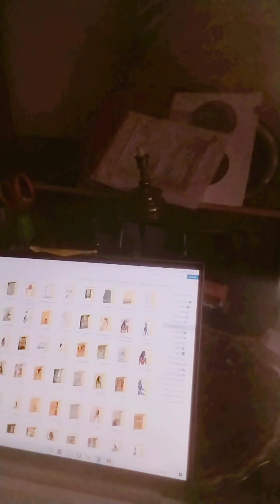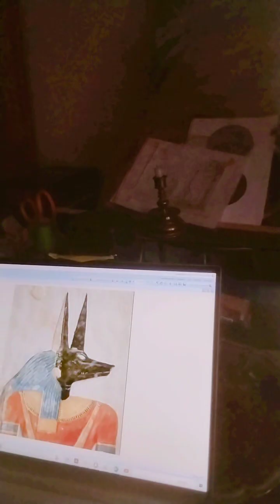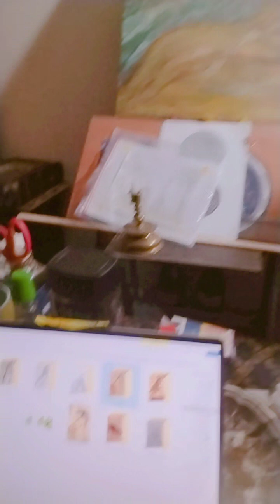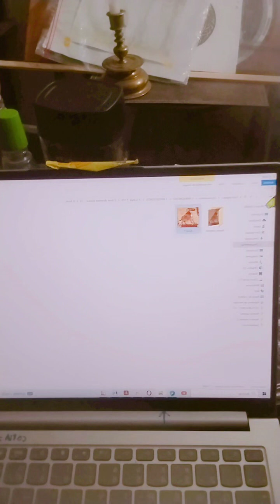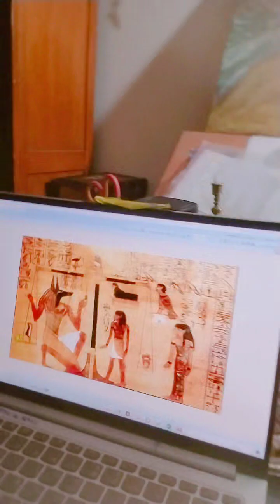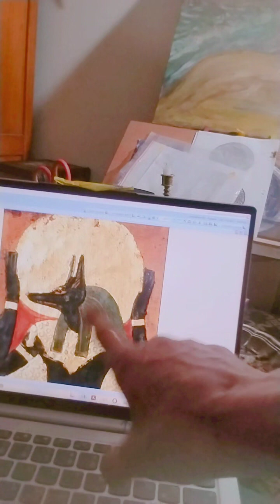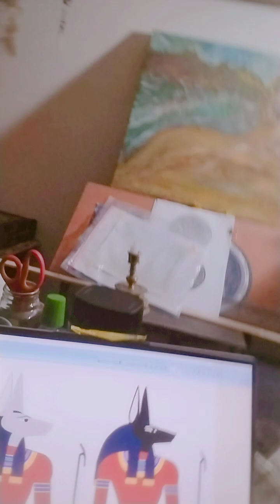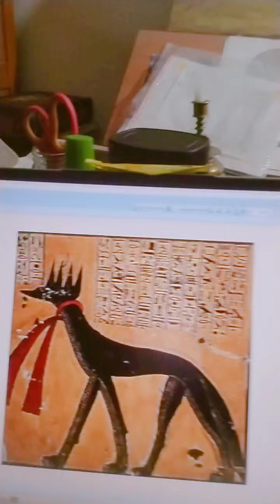Dioaes Egipcios pa Expulsar a $Israel